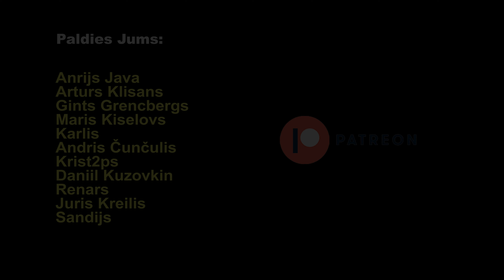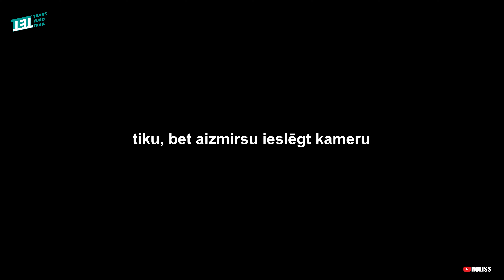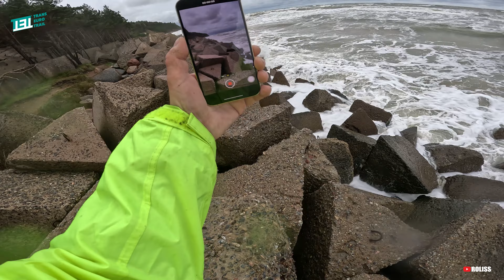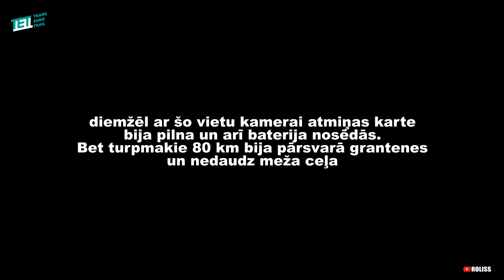MOTO IZBRAUCENS. ATGRIEŽOS TET LATVIA KURZEMES POSMĀ. 2.SĒRIJA (FINAL).